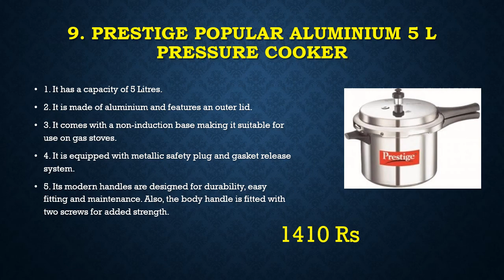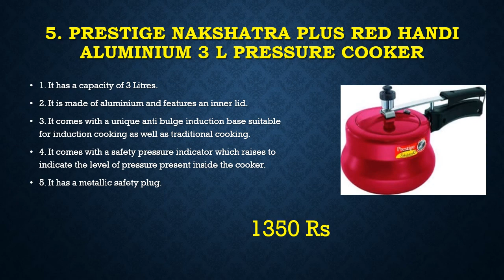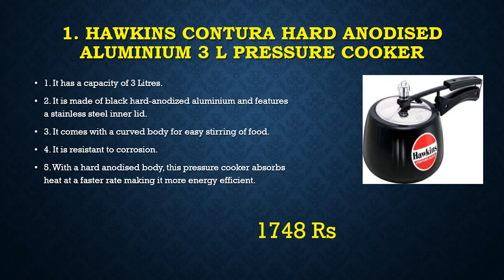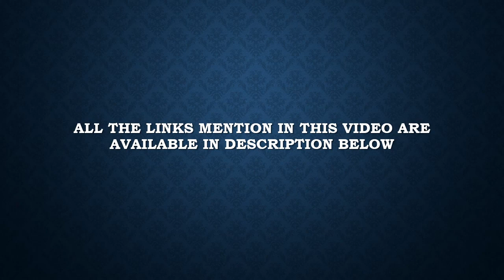Top 10 Best Pressure Cookers to Buy in India 2018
Top 10 Best Pressure Cookers in India 2018.

1. HAWKINS CONTURA HARD ANODISED ALUMINIUM 3 L PRESSURE COOKER

2. PRESTIGE DELUXE ALPHA STAINLESS STEEL 3 L PRESSURE COOKER

3. PRESTIGE DELUXE PLUS HARD ANODIZED 5 L PRESSURE COOKER

4. HAWKINS STAINLESS STEEL 5 L PRESSURE COOKER

5. PRESTIGE NAKSHATRA PLUS RED HANDI ALUMINIUM 3 L PRESSURE COOKER

6. HAWKINS MISS MARY ALUMINIUM 3 L PRESSURE COOKER

7. HAWKINS MISS MARY ALUMINIUM 5 L PRESSURE COOKER

8. PRESTIGE DELUXE PLUS HARD ANODIZED MINI HANDI 3.3 L PRESSURE COOKER

9. PRESTIGE POPULAR ALUMINIUM 5 L PRESSURE COOKER

10. PIGEON FAVOURITE ALUMINIUM 3 L PRESSURE COOKER